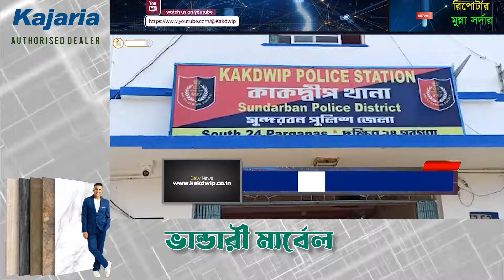চলন্ত জিও গাড়িতে বিধ্বংসী আগুন আহত একাধিক যাত্রী